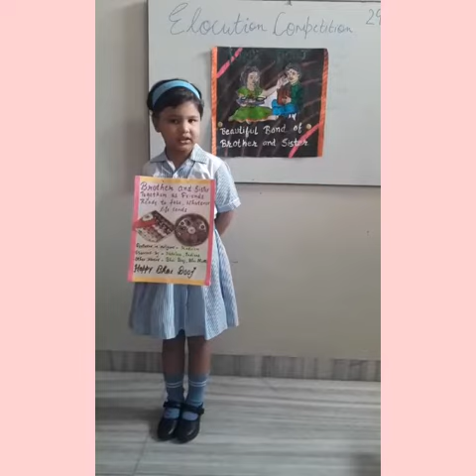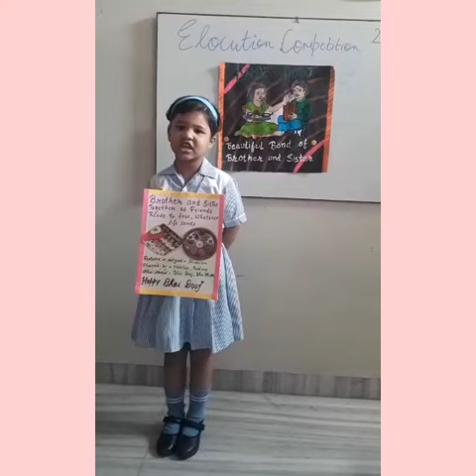speech on bhai dooz for pre- primary classes